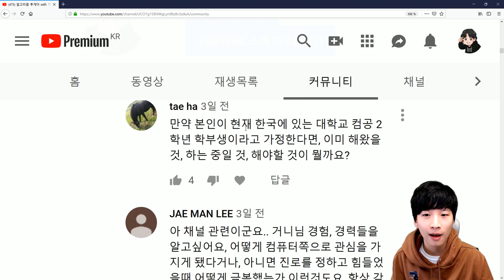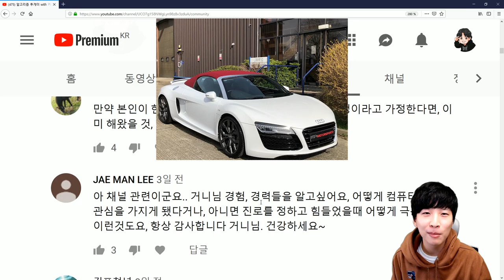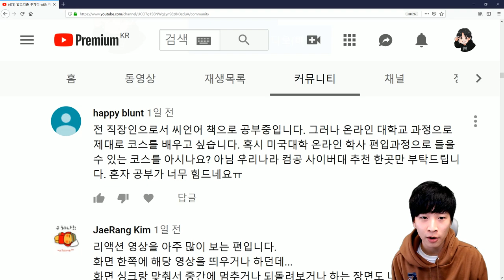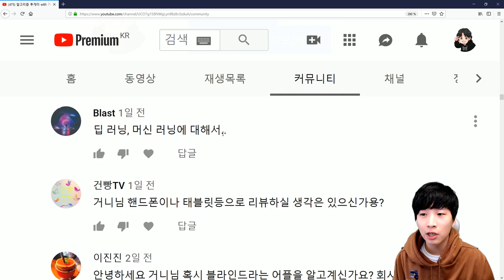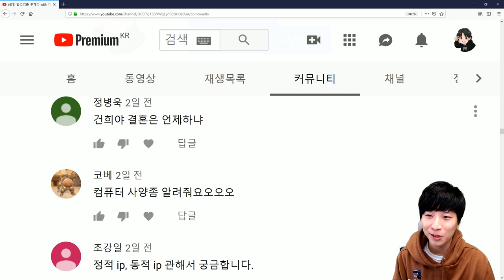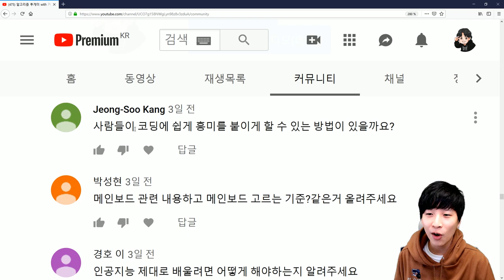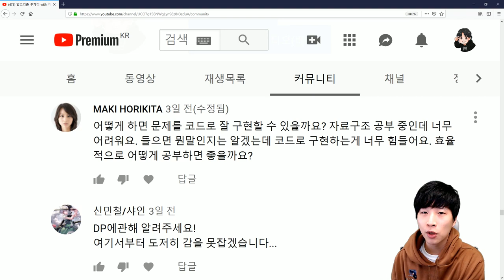거니에게 무엇이든 물어보세요 Q&A - 2019.04.16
거니의 다섯번째 브이로그는  4월 13일에 커뮤니티 게시글에 달린 질문들에 대해서 답변하였습니다.